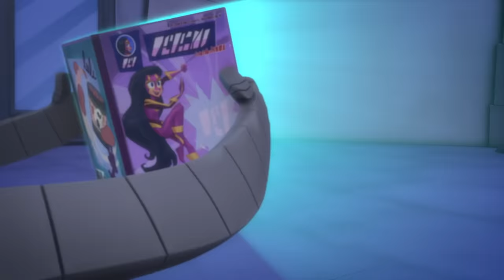PJ Masks | Owlette Takes Flight! | Kids Cartoon Video | Animation for Kids | COMPILATION